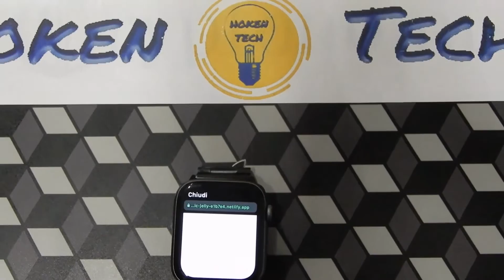First EOS dApp game on Apple Watch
The first EOS dApp game played on an Apple watch!

This is the power of the decentralized game and the EOS blockchain

Hoken Tech has to build and published a test EOS dApp card game, with a city-themed card game, and everyone can already play the test game with an EOS jungle testnet on the following link: